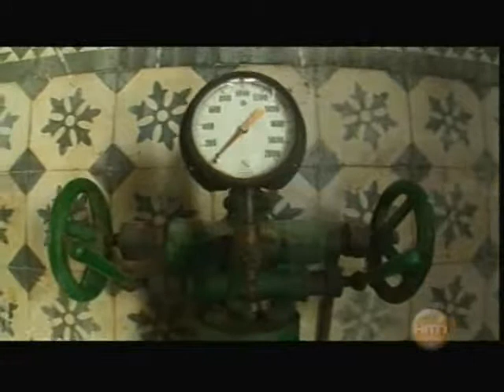JM Yu Haciendas 5 Yaxcopoil